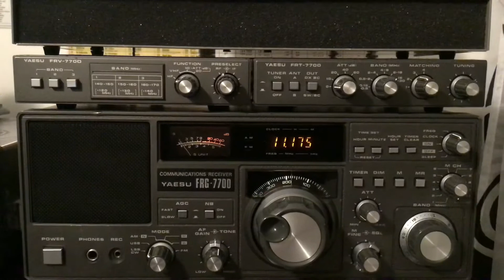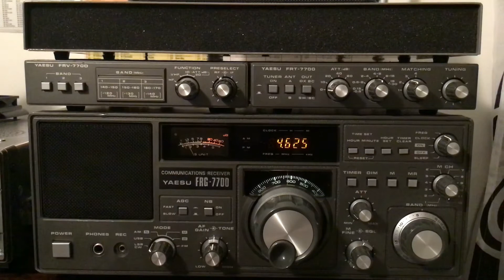Les Stations nombres & Station UVB-76 !